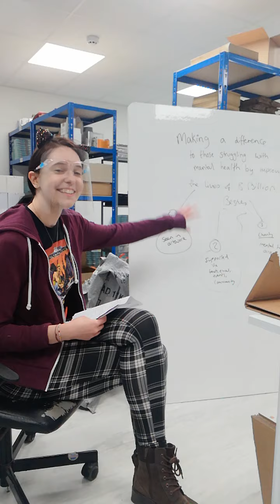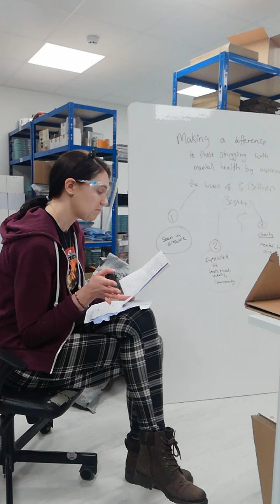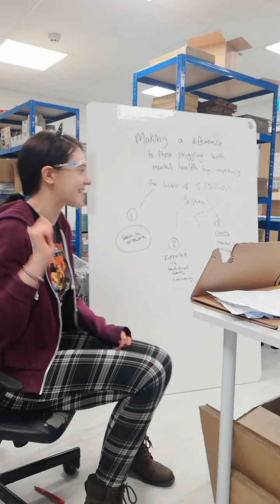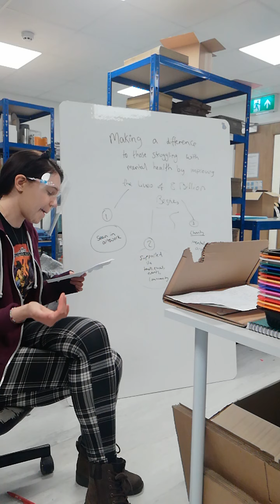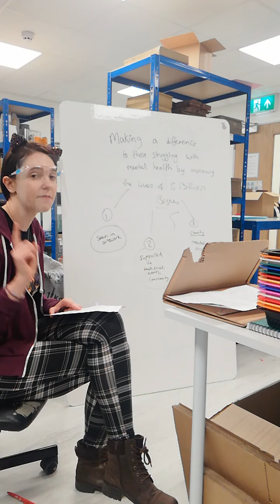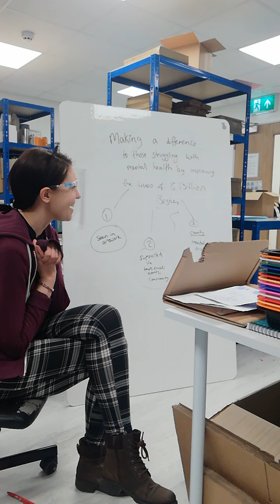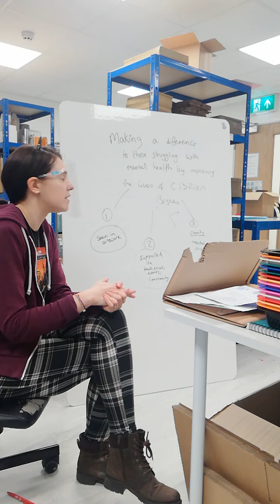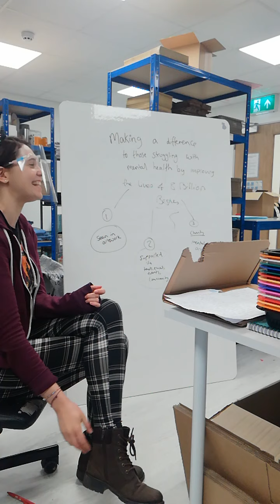Sugar & Sloth Team Meeting - My Stationery Brand Friday Meetings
Hi besties,
I decided to start filming our weekly meetings, what could go wrong :)
Sugar & Sloth is a small Illustration brand in Wiltshire, with big dreams. We make Besties lives happier - come and meet the team x